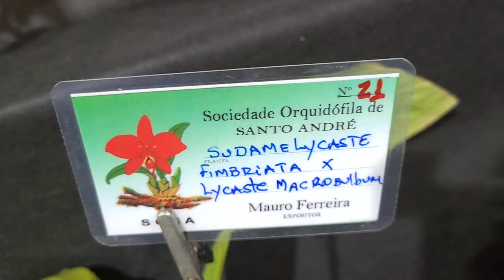Exposição de Orquídeas 2024 de Americana SP orquideas Belas e Raras, Pódio com as Campeãs Lindo!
A 52a Exposição Nacional de Orquídeas de Americana, teve muita variedade de gêneros e espécies de Orquídeas, algumas raras de serem vistas em exposições de orquídeas
Apesar deste ano terem sido expostas menos plantas que no ano passado - nem todas as associações convidadas puderam prestigiar -  a Exposição apresentou um nível de plantas de excelente em termos de qualidade técnica e de cultivo.
Mas o espaço das bancadas foi muito bem distribuído, com maior espaçamento entre as plantas, o que, na opinião de alguns visitantes com quem conversei, foi muito satisfatório. As plantas puderam ser melhor admiradas.
Foi um verdadeiro show de variedade e qualidade!
Parabéns à todas as associações orquidófilas que prestigiaram o CAO - Circulo Americanense de Orquídeas.
Em particular, quero parabenizar os associados da SBO - Sociedade Bandeirante de Orquídeas pela excelente participação, com diversas plantas premiadas no pódio - e, no final deste vídeo, eu mostro o pódio em detalhes - aprecie sem moderação.
Nos mesmos moldes do ano anterior, simultaneamente, ocorreram a 52ª Exposição Nacional de Orquídeas, a 2ª AgroUrbana de Americana e o 1º Encontro Paulista sobre Agricultura Urbana, proporcionando um leque de atrações muito interessante.
E quero muito agradecer à todos os seguidores do canal que foram visitar a mim e a Vanessa Merlyn, do canal @OrquiDicas, no Stand de Vendas do Mundo NPK @MundoNPK.
Fico muito grato pelo carinho e abraços recebidos.

*Assista o vídeo simultâneo @OrquidarioOnLine e @OrquiDicas com Dicas de Cultivo no stand do Mundo NPK*❤😜😍

*Assista ao vídeo da Área de Vendas da Exposição de Americana*

Ah, *a promoção com descontos ou brindes continua*: Ao comprar no stand do Mundo NPK, sendo inscrito no canal Orquidicas ou no canal Orquidário On-Line, informe que é seguidor do canal, que você receberá desconto ou brinde.
Grande abraço!
E daqui a pouco, a gente volta!